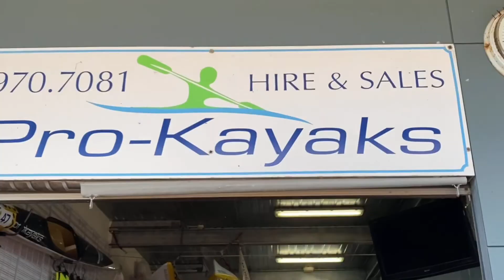Narrabeen Kayak 2021.4.24